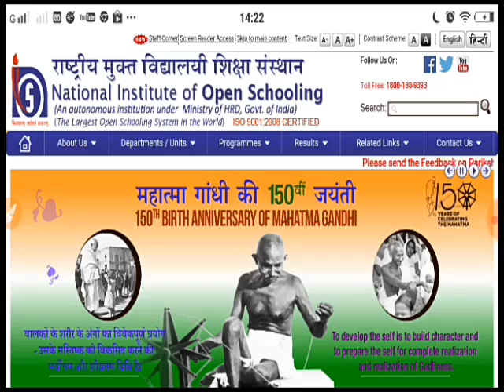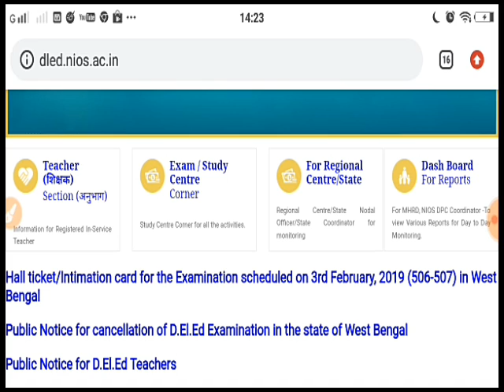Nios Hall Ticket Download || New Hall Ticket Download started || All Students must watch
Nios Deled Hall Ticket